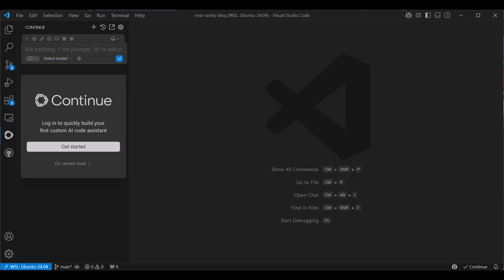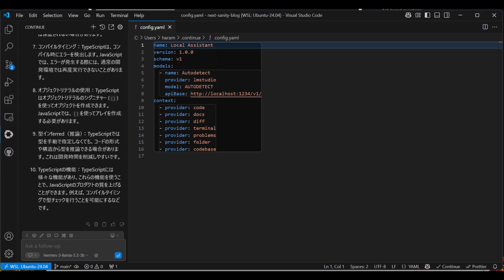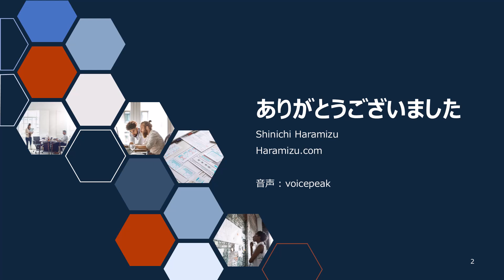LM Studio を Visual Studio Code と連携する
Visual Studio Code の機能拡張である Continue を利用して、ローカルで起動している LM Studio のサーバーと連携して AI を利用できるようにします。